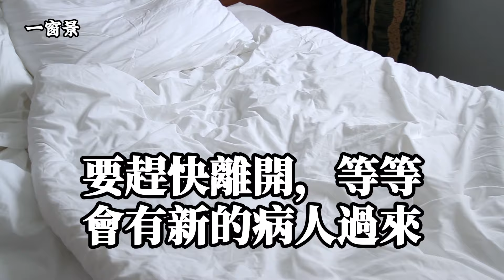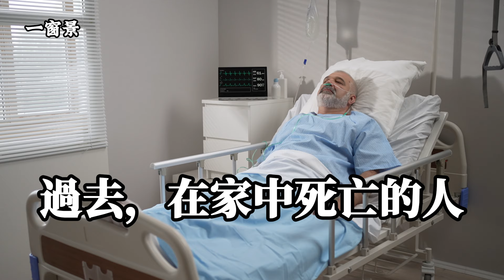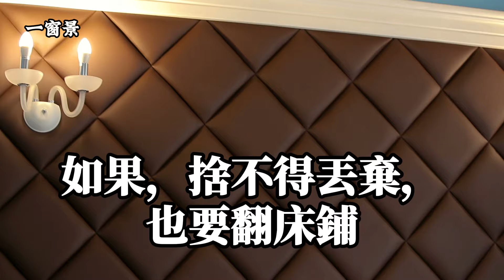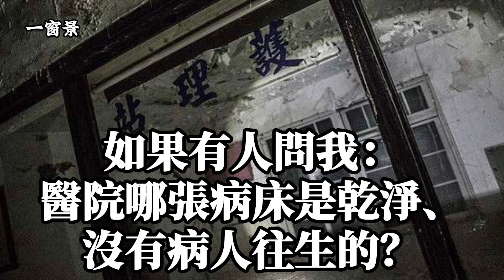人死後，床鋪要扔嗎？床鋪，該怎麼處理？有什麼忌諱？千萬要做一個動作，否則小心陰魂不走！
【著作權聲明：本頻道影片均為本人辛苦製作。侵權盜用者，一律採法律途徑處理】
(一)主講、背景音樂(古箏)：茉莉芬芳
(二)煙供粉【福氣、昇華(兩種)＋能量塔(上供、除障)+煙供專用盤】：

拜拜過的食物供品，可以吃嗎？有「此八字」的人，最好不要吃！吃了會怎樣？夢參老和尚開示
靈骨塔祭拜的19個禁忌？祭拜的流程？那些水果不能拜？為何儘量不要揹後背包？納骨塔
劉真往生後，魂魄居然去了「這個地方」？而且接了一個工作？和辛龍來世還可以結為夫妻？情債是如何欠下的？怎樣還最好？小三的前世今生！通靈盧軍宏師父開示
退休老後，究竟要跟子女同居或分開住？“獨立老”的最佳居住方式？中老年人要預先知道的一二
佛教高僧揭開希特勒、賓拉登的前世今生？二戰的起因？吃素吃三淨肉就可了嗎？無牛不歡、好戰的美國後果將如何？